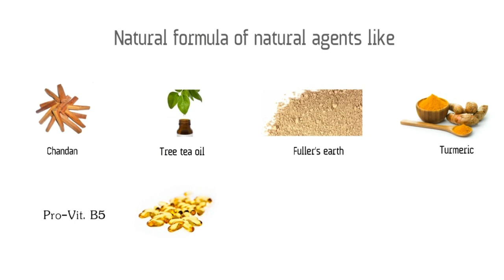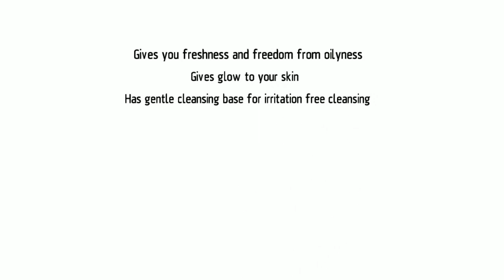Natural Face Mask for Oily Skin- Akmasq Facial Mask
Are you looking for Natural Remedy to rejuvenate your Skin or want to remove face darks? Or finding out an instant solution to cure your Acne Prone Skin. Here, Ethicare Remedies comes up with Akmasq Facial Mask to remove your facial darks and restore your natural beauty again ( Doctors Recommended Natural Face Mask)